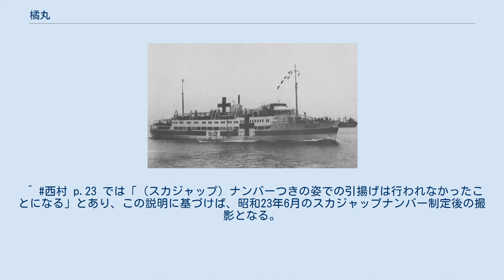橘丸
橘丸（たちばなまる）は、東京湾汽船（現在の東海汽船）が運航していた貨客船。
本項目では1935年就航の2代目を取り扱う。
初代は東京湾汽船が大正時代に建造し運航していた392トンの小型貨客船であった。
 設立当初は房総半島方面への航路しか有していなかった東京湾汽船だが、1907年（明治40年）に東京府の命令航路として伊豆大島および伊豆諸島にも航路を開設する。
初期には100トン級、大正時代には最大で400トン弱の小型貨客船が主力を占めていたが、昭和時代に入り、歌曲「波浮の港」の大ヒットや三原山への相次ぐ投身自殺による「自殺の名所」化によって、伊豆大島への観光客が大幅に増加した。
これに先立ち、東京湾汽船では旅客をメインとした貨客船である1929年（昭和4年）に「菊丸」（780トン）を、1933年（昭和8年）には「葵丸」（938トン）を建造して観光客の増加に対応させていた。
しかし、「大島ブーム」を見て取った東京湾汽船では「葵丸」の姉妹船建造計画を大幅に見直し、「葵丸」の倍ある大型船を投入する事を決意した。
 このような経緯で建造される事になった「橘丸」は、三菱重工業神戸造船所に建造が発注される。
「橘丸」の特徴としてはいわゆる流線型を上部構造に利用した最初の「流線型客船」であったが、当初は異なるデザインだった。
「大島ブーム」と同様に「流線型ブーム」を感じた東京湾汽船の専務は、「橘丸」を流線型客船にするよう要請する。
しかし、南波松太郎主任設計技師の指導の下で基本設計がすでに終わっていたため、サロン、船橋および煙突の各部に流線型を採用するに留まった。
1935年（昭和10年）6月3日21時30分、「橘丸」は東京湾汽船の当時のターミナルである霊岸島から初の商業航海に出発し、木更津沖で時間調整の後、6月4日5時に元村沖、7時に下田港に到着した。
就航後は世間のみならず船舶ファンや日本商船界からも大いに注目を集め、「東京湾の女王」という異名を授けられた。
しかし、大型ゆえに難問もあった。
それらは主に「橘丸」が主因のものではなく、「橘丸」を迎えるインフラストラクチャー、すなわち港湾施設であるとか、世情に主因があった。
港湾施設の面では、当時の下田港や伊豆大島の港湾施設は「橘丸」の接岸に対応できなかった。
下田港では1937年（昭和12年）に岸壁が完成するまで、伊豆大島では1940年（昭和15年）に岡田港が完成するまで、ともに「橘丸」を沖合いに止めて交通船で往来していた。
世情の面では、想定したほど観光客の数が多くなく、既成船でも十分対応できる時期には運航を休止していた。
それに加えて、昭和12年に勃発した日中戦争により観光客の数はいっそう減る事となった。
このため、「橘丸」は就航わずか2年足らずで休航することが多くなった。
 「橘丸」は1938年（昭和13年）6月27日付で日本海軍に徴傭され、2日後の6月29日に呉鎮守府籍となる。
呉海軍工廠において特設病院船としての改装工事を受けるが、その塗装は戦時国際法の規定とは異なり、明灰色に赤十字の標識を描いただけのものだった。
改装後はただちに揚子江へ赴き、傷病兵の収容に従事する。
しかし、7月29日に鄱陽湖にて中華民国軍機7機による空襲を受ける。
爆弾自体は116ポンド（約50キロ）爆弾であったが、うち2発が「橘丸」への至近弾となり、左舷部の破口からの浸水を止めきれず浅瀬に座礁の後横転してしまった。
「橘丸」は9月に入って浮揚し、江南造船所で仮修理の後、三菱神戸造船所で本格的な修理に入った。
その間の11月8日に日本海軍籍から除かれ、翌1939年（昭和14年）3月2日に解傭された。
 修理後、解傭された「橘丸」は東京湾汽船に復帰するが、依然として伊豆方面の観光事情が芳しくなかったので日清汽船に傭船され、上海 - 南京 - 漢口方面にて運航された。
しかし、12月7日に「葵丸」が伊豆大島乳が崎海岸で座礁沈没したため、大島航路に復帰する事となった。
もっとも、復帰したとはいえ「大島ブーム」は沈静化しており、代わりに南房総への海水浴客輸送や鳥羽港まで「お伊勢参り」用のチャーター便としても活動した。
太平洋戦争勃発後の1942年（昭和17年）5月に船舶運営会が組織され、「橘丸」も例外なく所属する事になったが、依然として大島航路に就航していた。
 1943年（昭和18年）3月、「橘丸」は日...